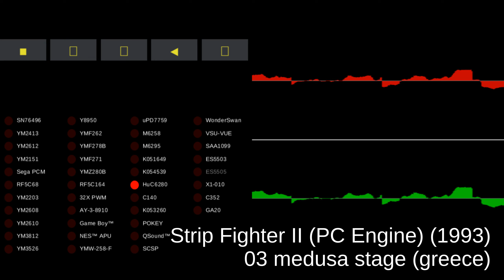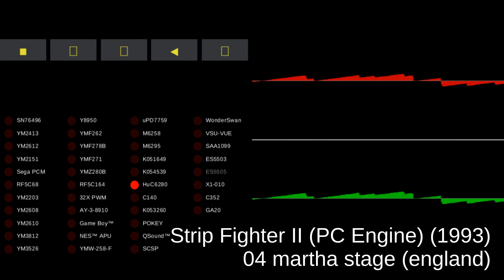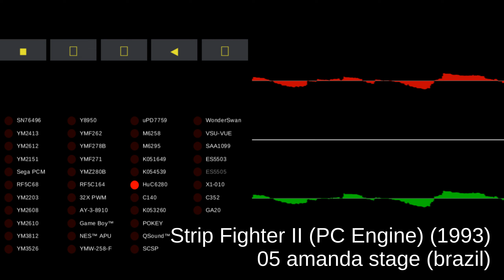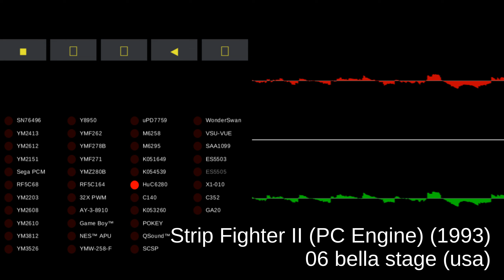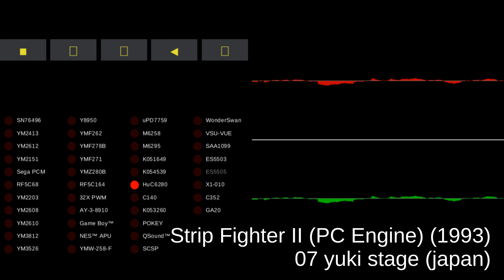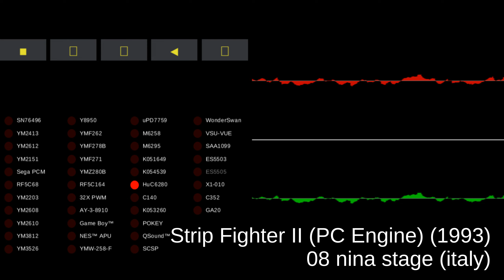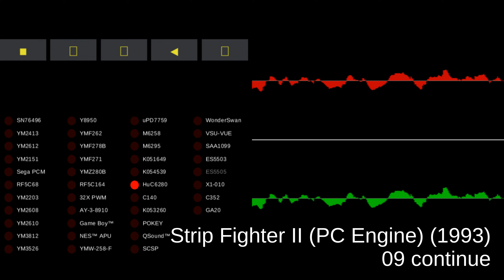Strip Fighter II (PC Engine) (1993)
00:00:00 01 title
00:02:02 02 player select
00:04:04 03 medusa stage (greece)
00:06:06 04 martha stage (england)
00:08:08 05 amanda stage (brazil)
00:10:10 06 bella stage (usa)
00:12:12 07 yuki stage (japan)
00:14:14 08 nina stage (italy)
00:16:16 09 continue